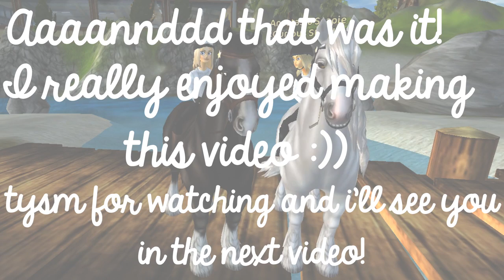Realistic Bareback Shire Hack! W\ Anna Seapie :)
Hellooooo :)) Im back with another video! Btw I couldnt upload for 2 weeks because my bluetooth keyboard wouldn't connect to my computer so I couldnt type in my password :(( So yeah but now ive had to get anotgher keyboard so yeah :)) Hope you enjoy this video and I will leave all links down below as usual ;)

Anna's Channel!

 Questions!
What's you're favourite breed on SSO?
‣ I would probably have to say ETB :)

‣ Cupcake Valley (Anastasia Oakhill)